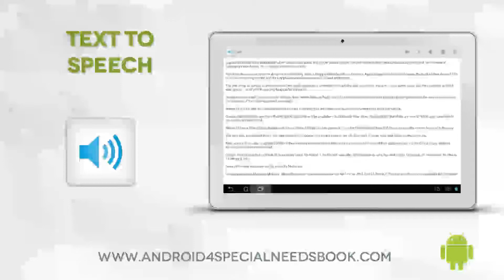Closed Caption - Lesson 13 - Android Accessibility Features Course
This is an excerpt from the course Accessibility Features on Android available for free on Udemy.

This course will cover all of the Android accessibility features up to version 4.3 on both tablet and phone devices. This course will cover:

1. Vision Features

2. Auditory Features

3. Physical and Fine Motor Features

4. Language Features

Participants will understand all of the accessibility features of Android operating system up to version 4.3

Participants will understand the various features for Vision, Hearing, Physical and Language impairment

Course requirements:

Basic understand of how an Android tablet or phone works

For Anyone who is interested in accessibility features of Android 4.x or above